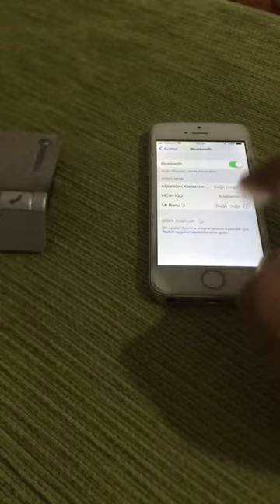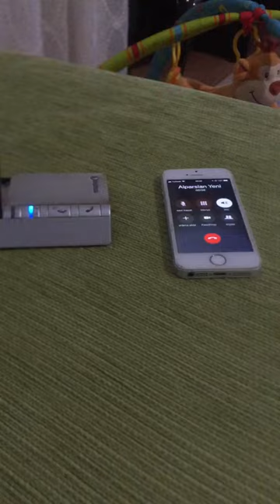Sony ericsson HCB-100 bluetooth handsfree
Bluetooth handsfree sony ericsson car kit